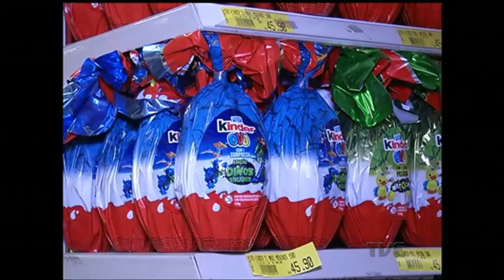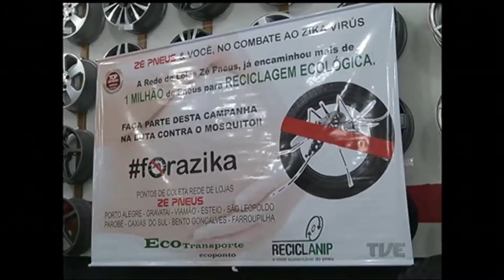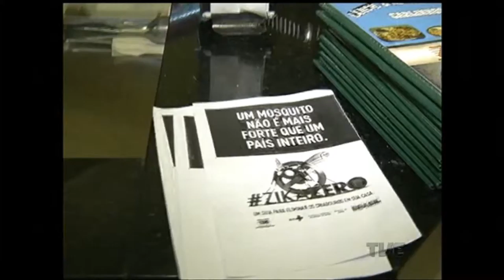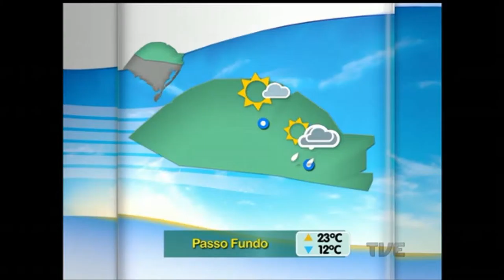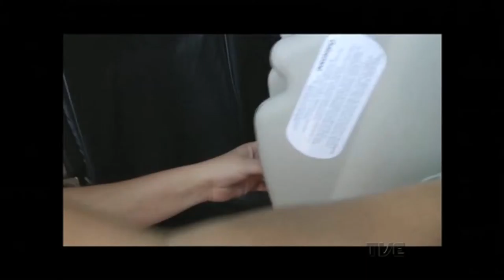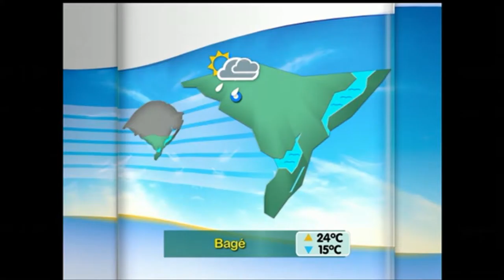Canal Aberto TVE | 04/03/2016